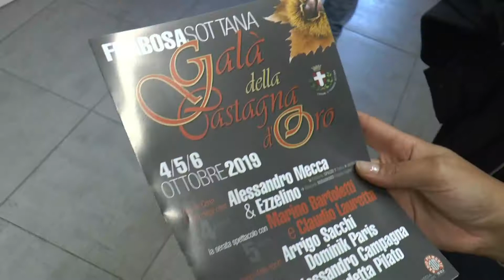Frabosa Sottana: grande attesa per il Galà della Castagna d'Oro - TELEGRANDA (ch 186)